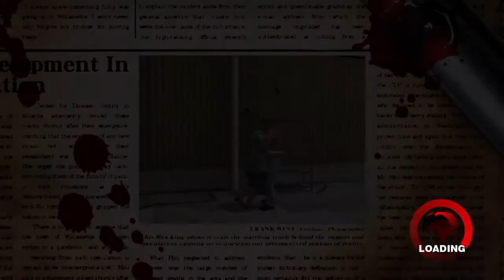DEAD RISING HD: Walkthrough Part 2 (Franku south vs Adam The Clownman)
Dead Rising® Triple Bundle Pack